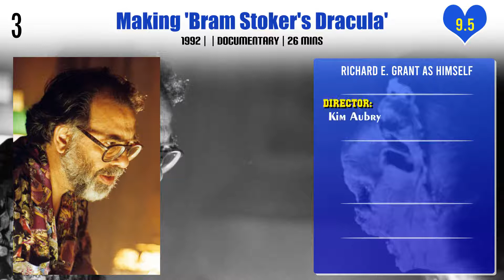Richard E. Grant Top 10 Movies | Best 10 Movie of Richard E. Grant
Top 10 Movies of Richard E. Grant

Find the list of movies by Richard E. Grant you can find more information, movie trailers, posters, reviews, youtube links in below link.

Pl. Comment down your favorite movie of Richard E. Grant